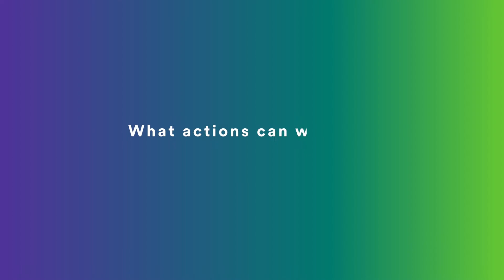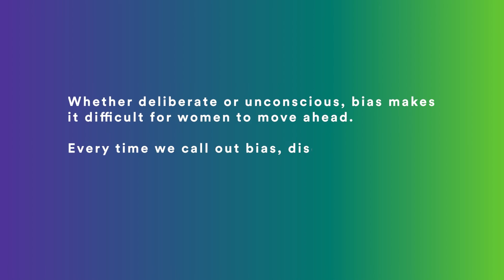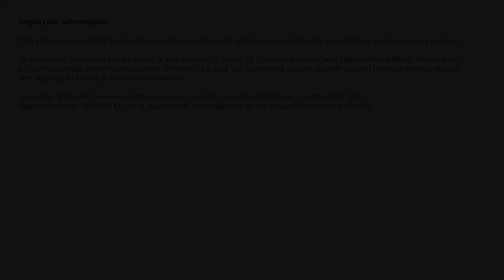International Women's Day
To celebrate IWD2022 we hear from our people around the world on why gender equality is important and the actions they take to BreakTheBias